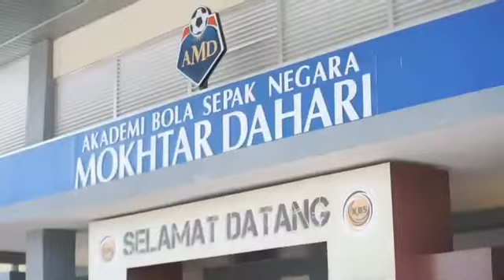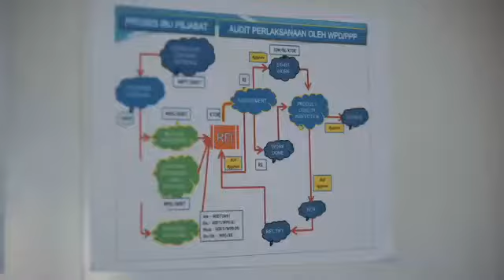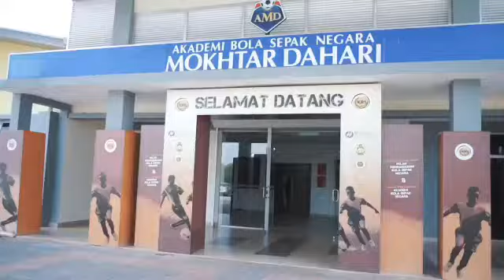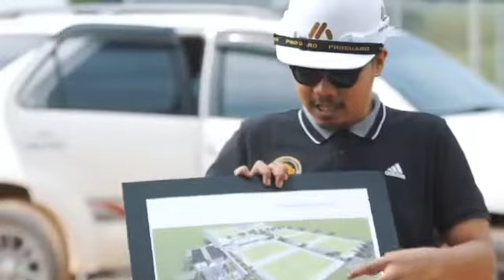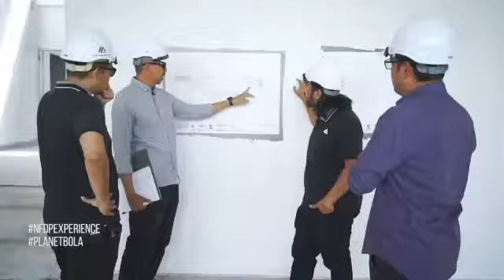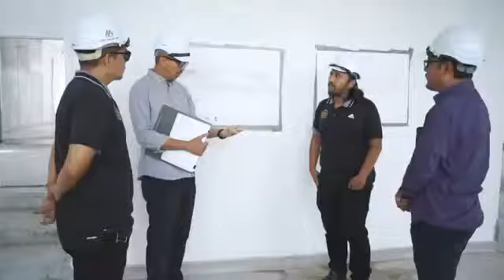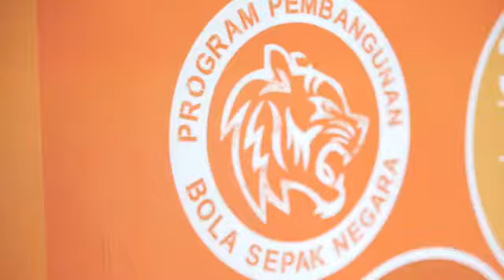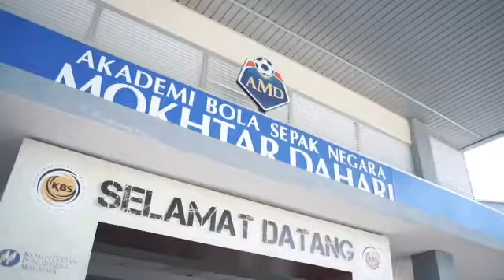Pengurusan Fasiliti dan Kemudahan Sukan di Akademi Bolasepak Negara Mokhtar Dahari, Gambang TV3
Episod dari Planet Bola.

Credit all to Planet Bola & Tv3 Malaysia.